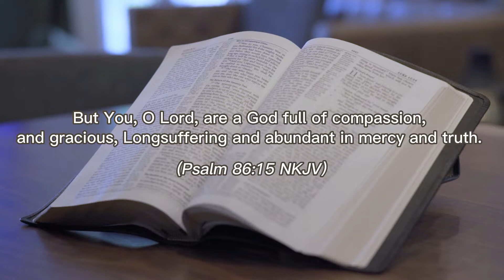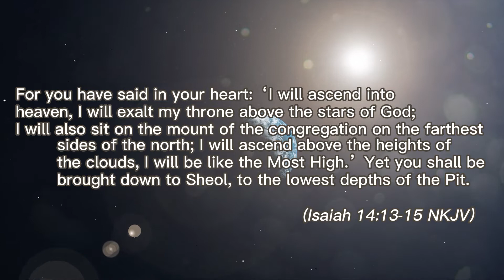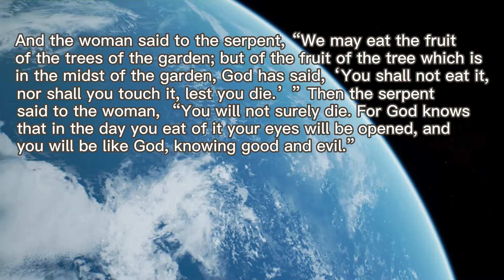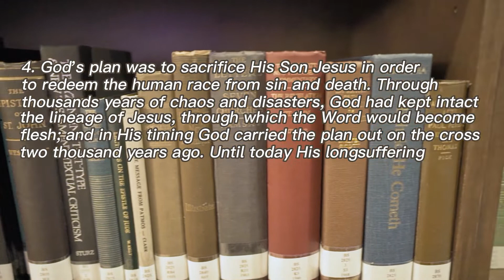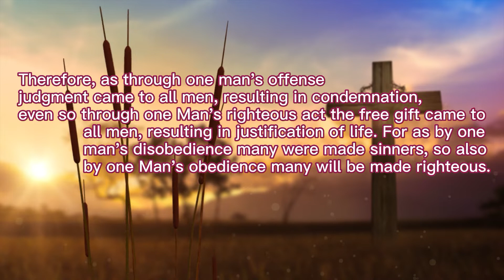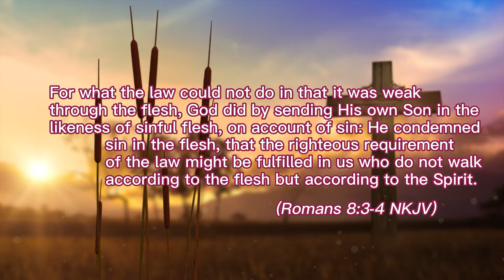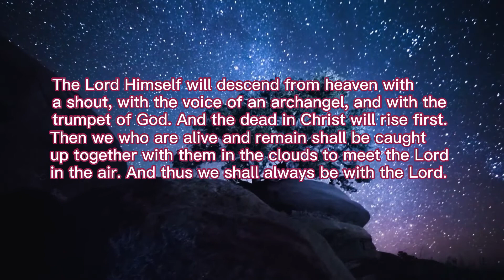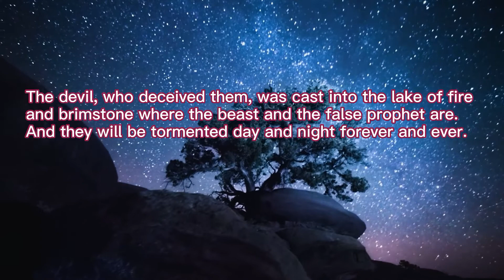Words of God 117: Father God, Thank You for Your Longsuffering!